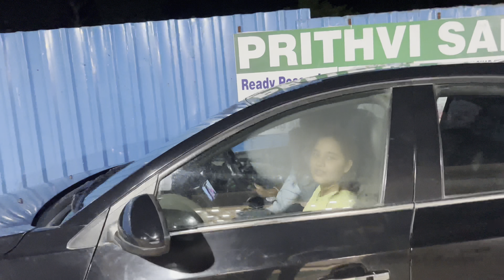Sparsh ne khup satavla hotel madhe givya shevti jevlich nahi | After a long time with Sagar Riya